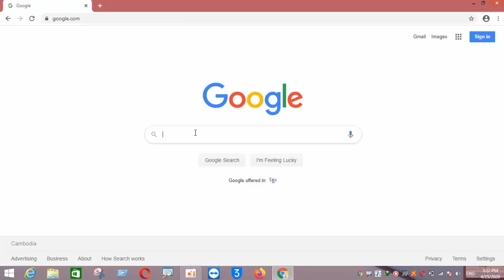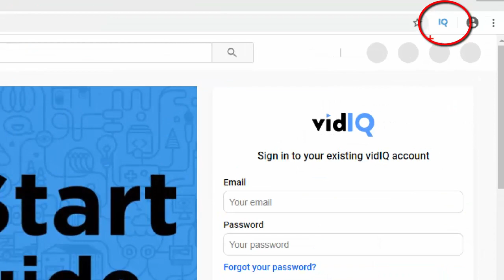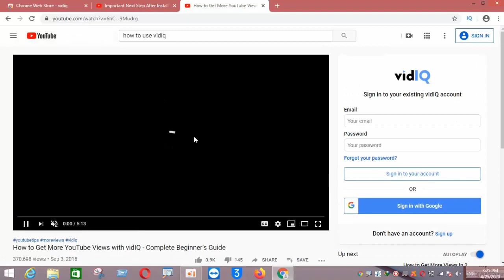How to Install VidIQ in Chrome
In this video, I show how to install vidiq in chrome, Vidiq can help in search keyword and other, after watching my video, you can understand how to install vidiq in chrome.